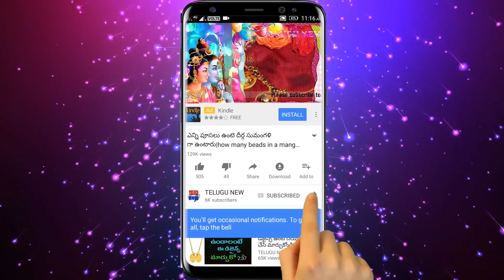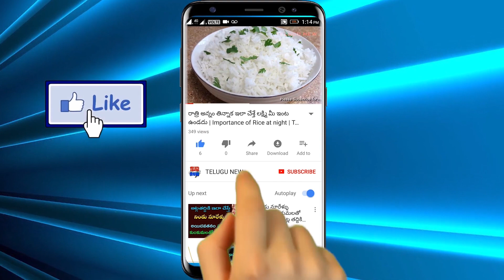నిద్ర సరిగా పట్టకపోతే ఇలా చేయండి 60 సెకండ్స్ లో గాడనిద్రలోకి వెళ్ళిపోతారు | TeluguNew channel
Telugu New నిద్ర సరిగా పట్టకపోతే ఇలా చేయండి 60 సెకండ్స్ లో గాడనిద్రలోకి వెళ్ళిపోతారు | TeluguNew channel